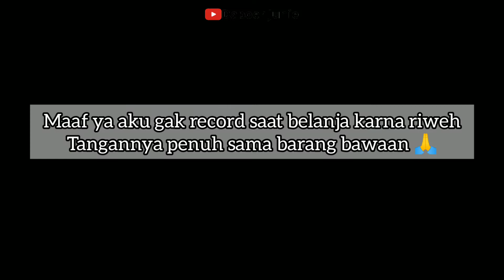FOOD PREPARATION Solusi belanja hemat dan masak cepat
Assalamualaikum... Selamat datang di channel DapoerJunie .. kali ini aku share kegiatan food preparation, aku juga baru mulai ngefood prep dan kebetulan ini food prep aku yg ke dua kali. Ternyata benar-benar efisien dalam menghemat uang belanja, meskipun capek tapi happy banget hihi.. selamat menonton

Semua peralatan rumah tangga didalam video aku belinya di Shopee ini link nya :

Pemusik: REDproductions
- Another time
Pemusik: LiQWYD
Pemusik: LiQWYD

Foodpreparation mealprep foodprep belanja hemat belanja mingguan tips masak cepat dan mudah hemat uang belanja